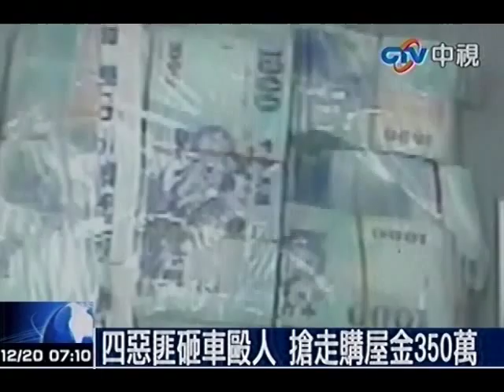高職生抱現金炫耀 遭友打劫350萬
中視新聞》台中市一名高職生帶著媽媽要用來買房的350萬現金出門，疑似想炫耀給友人看，卻被同車的朋友設計，夥同外人攔車打劫，過程中還遭毆打受傷。警方循線逮獲6嫌，依強盜等罪嫌移送。